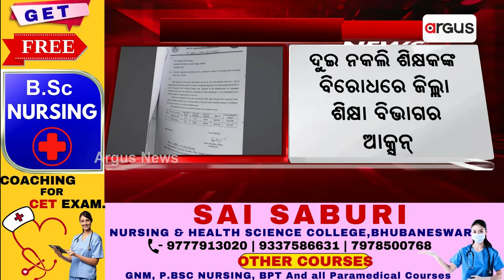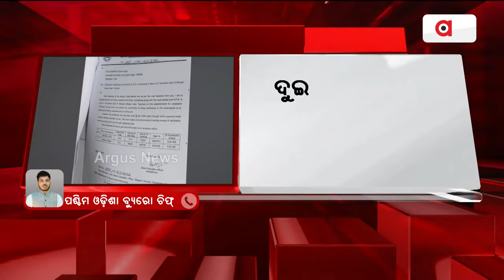ବରଗଡ଼ ଜିଲ୍ଲାରେ ନକଲି ସାର୍ଟିଫିକେଟ ରାକେଟର ପର୍ଦ୍ଦାଫାସ || Fake Teachers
ବରଗଡ଼ ଜିଲ୍ଲାରେ ନକଲି ସାର୍ଟିଫିକେଟ ରାକେଟର ପର୍ଦ୍ଦାଫାସ। ଦୁଇ ଜଣ ନକଲି ଶିକ୍ଷକଙ୍କ ବିରୋଧରେ କାର୍ଯ୍ୟାନୁଷ୍ଠାନ ନେଇଛି ଜିଲ୍ଲା ଶିକ୍ଷା ବିଭାଗ । ଦୁଇ ଜଣ ନକଲି ଶିକ୍ଷକ ହେଲେ ଅମ୍ବାଭୋନା ବ୍ଲକ ଭୁତଲି ପ୍ରାଥମିକ ବିଦ୍ୟାଳୟର ସହକାରୀ ଶିକ୍ଷକ ତରଣୀ ସେଠ ଓ କଣ୍ଡପଲା ବିଦ୍ୟାଳୟର ସହକାରୀ ଶିକ୍ଷକ ମଙ୍ଗଳ ବିଶ୍ବାଳ ।